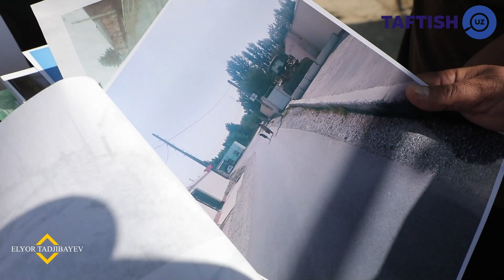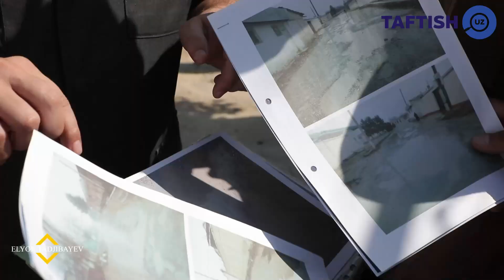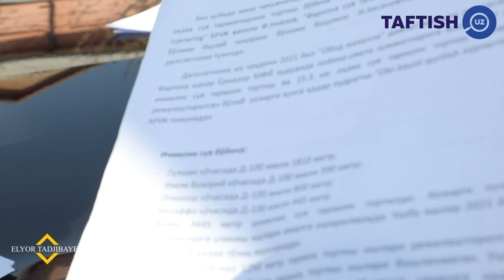BU HOKIM NEGA BUNDAY QILDI? ORQASIDAN QUVLAB YURDIK